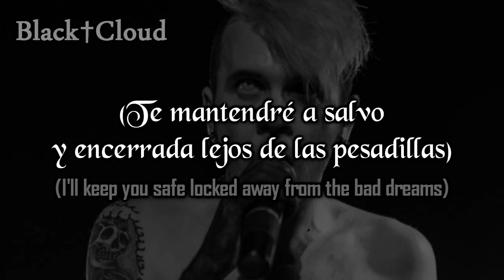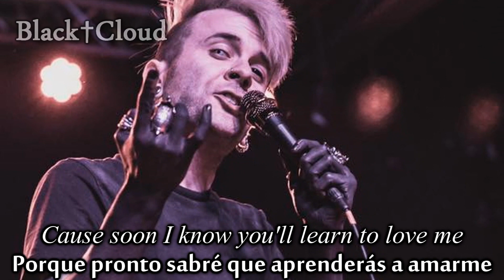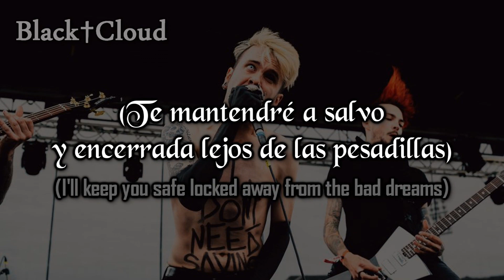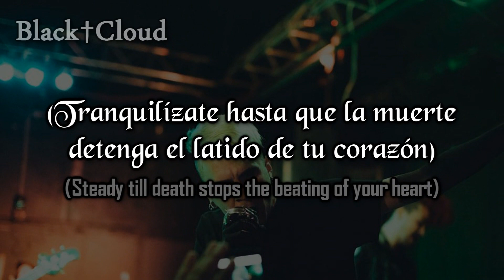My Enemies & I - Learn to Love (Sub Español | Lyrics)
Artist: My Enemies & I
Song: Learn to Love
Album: The Beast Inside